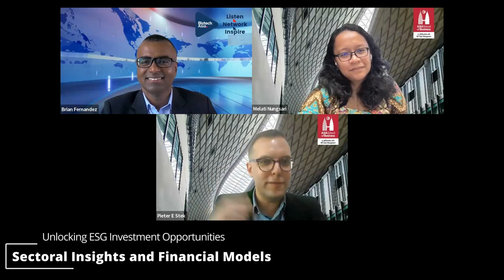ESG Practices in ASEAN and Korea : Insights from Asia School of Business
"🌱 Unlocking the ESG Conversation 🌏

Dive into the insights from AsiaSchool of Business experts -
 Dr. Melati Nungsari  Deputy Dean for Research,  Asia School of Business , International Faculty Fellow at MIT and Dr. Pieter Stek  Postdoctoral Scholar at Asia School of Business as they discuss the transformative power of ESG practices in ASEAN and Korea. From regulatory challenges to investment opportunities, join the conversation on sustainable business practices!